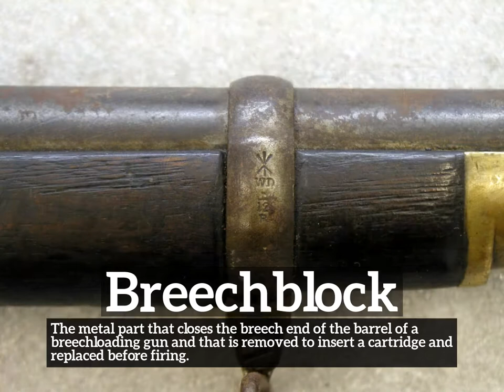What is Breechblock? | How Does Breechblock Look? | How to Say Breechblock in English?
Learn how to pronounce breechblock with Imago Spectrum.

What is breechblock?
How does breechblock look?
How to say breechblock in English?
What does breechblock represent?
What is the defintion of breechblock?

Imago Spectrum allows you to easily memorize common English words and phrases by joining visual and auditory learning environments into a short video. Focus on the images and repeat breechblock several times for best retention results.

In this video we are speaking the word, breechblock. Do take note of how breechblock is spelled.
The definition of breechblock is listed below the word in the video.
Breechblock:  The metal part that closes the breech end of the barrel of a breechloading gun and that is removed to insert a cartridge and replaced before firing.